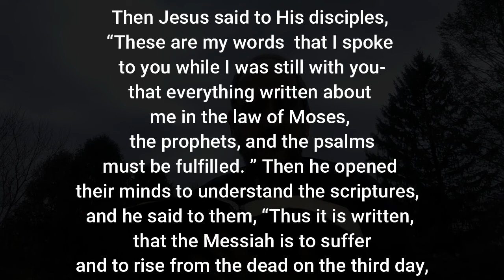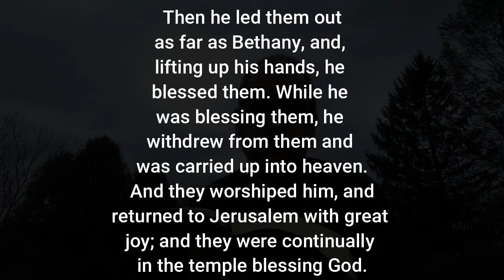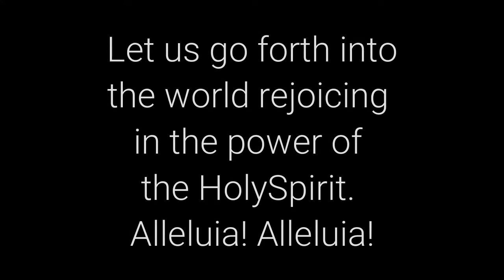The Ascension of Jesus